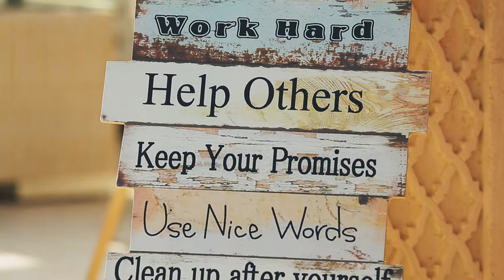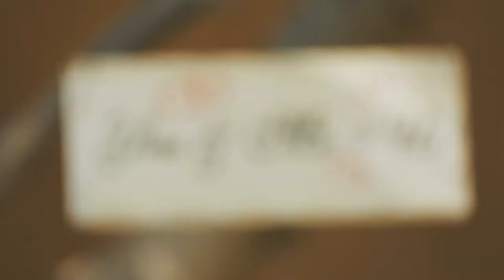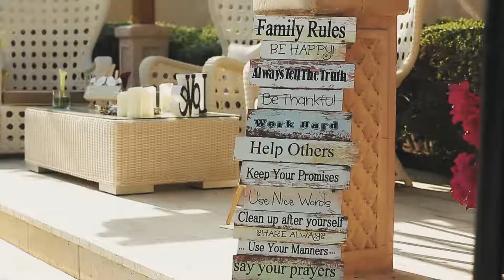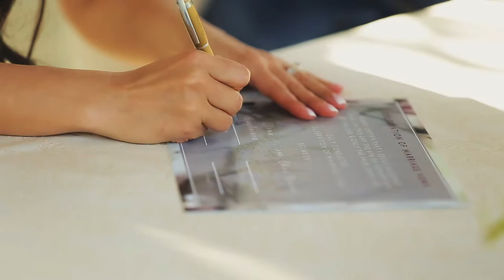European wedding ideas, INSPIRED BY BRITISH STYLE😍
European wedding ideas, INSPIRED BY BRITISH STYLE😍 Chris & Elena's dreamy wedding in Dubai 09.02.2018, a city rich in different cultures and beautiful sights.
We were planning this wedding for 1,5 years. The couple lives in Dubai. Beautiful Elena is from Ukraine, organized Chris is from UK. The families & friends flew from both countries in Dubai to share the joy & happiness of the couple.

If you want to book us to plan your destination wedding more info is
Drop us a line using the following:

We wish you a great wedding journey and unforgettable experience!

With love, Lana